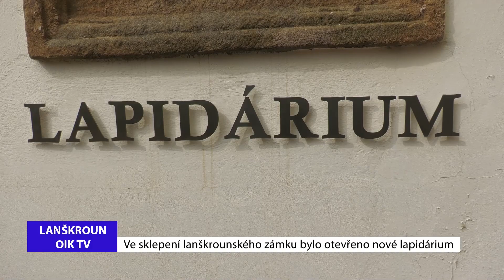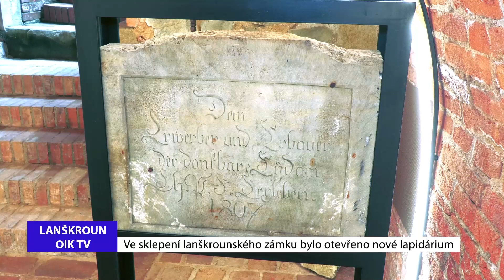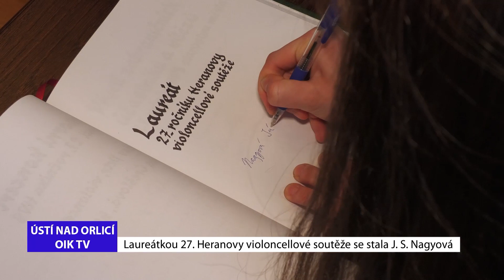REGIONY: Hlavní zprávy 27.4.2022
Zlínský domov mládeže má novou kuchyň a jídelnu, V Praze roste zájem o komunitní chov slepic, V Prostějově začínají další opravy Národního domu, Ve sklepení lanškrounského zámku bylo otevřeno lapidárium, Heranova violloncelová soutěž v Ústí nad Orlicí má vítěze, Kladno hostilo finále skutečné ligy.